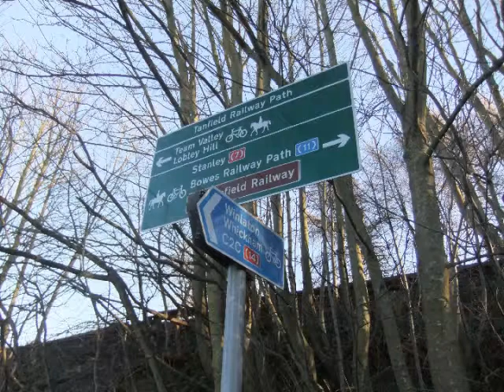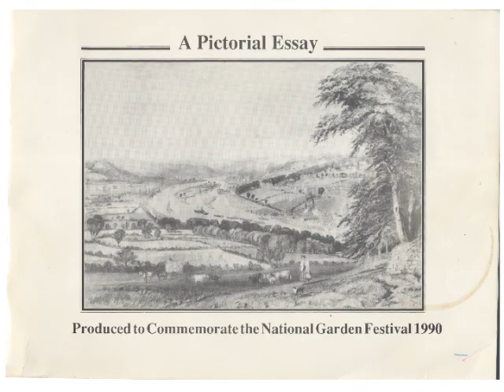Staiths in pictures